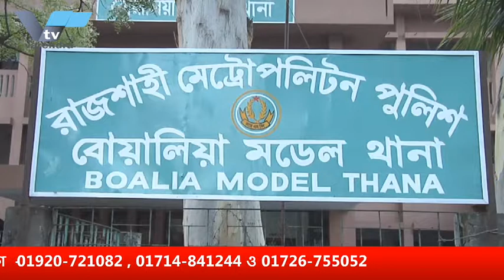রাজশাহী সিটি কর্পোরেশনের দায়িক্ত্য নিলেন স্পনের ফেরিওলা